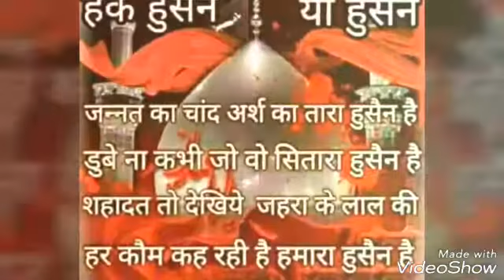Rasi seeds Jamali Jehanabad